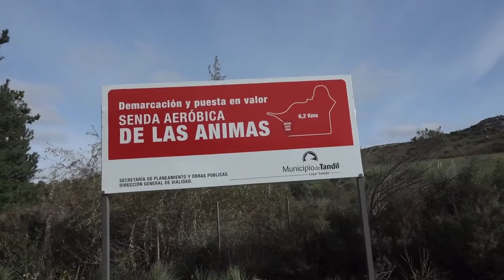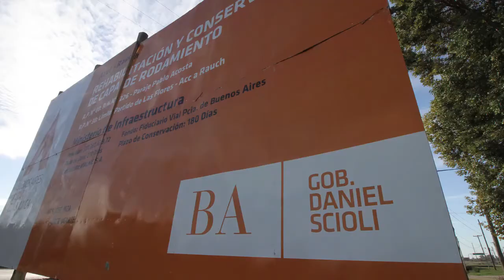OBRAS PÚBLICAS EN EPOCA DE ELECCIONES Y PANDEMIA - TANDIL 2021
$ 67 millones para hacer 17 cuadras pavimentadas en Tandil=67 mil vacunas.
Por eso es bueno estudiar civismo en la escuela.
gm